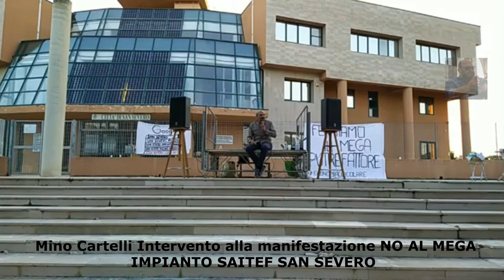San Severo 27.06.2020 "NO" al Mega Compostaggio Saitef. Intervento di Mino Cartelli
San Severo 27 giugno 2020 via Martiri di Cefalonia (di fronte al comune nuovo) si è tenuta la manifestazione da parte dei cittadini e degli attivisti delle associazioni per dire no al mega impianto Saitef.
Interviene alla manifestazione il Segretario Nazionale del Movimento Politico l'Altra Italia Mino Cartelli.